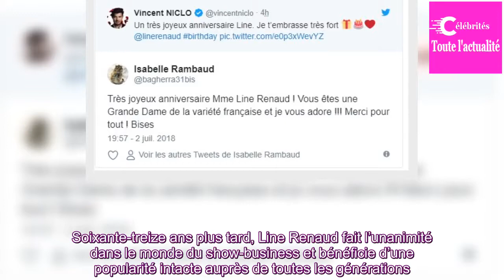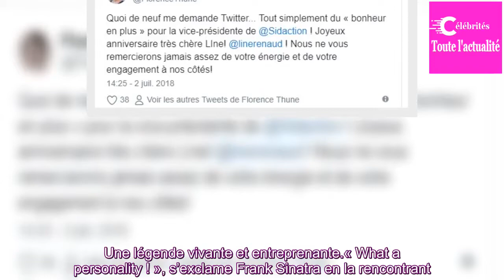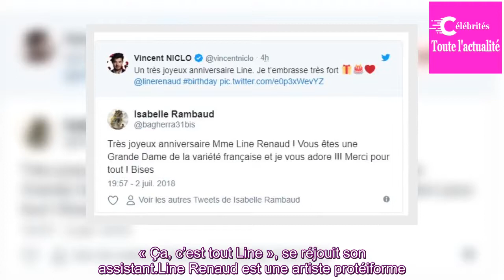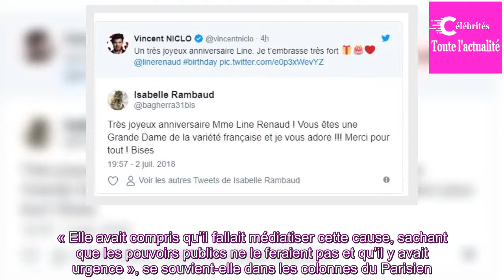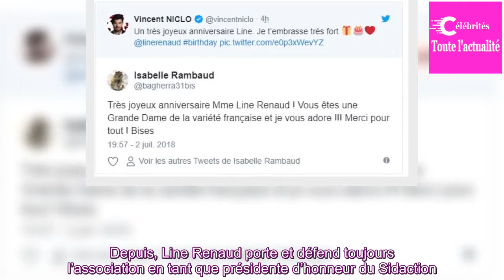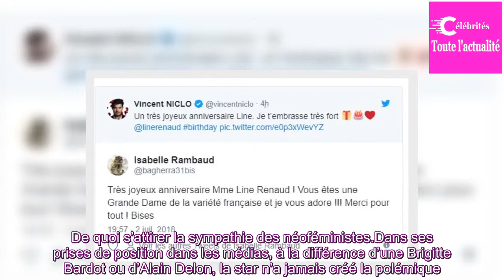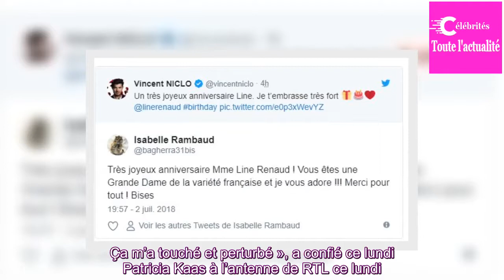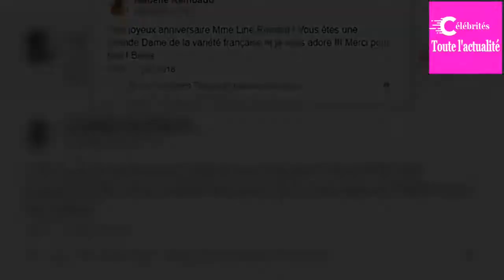«Bon anniversaire Line Renaud»: Pourquoi la nonagénaire est-elle toujours si populaire?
Line Renaud fête ce lundi ses 90 ans ! L’artiste protéiforme, qui a commencé à chanter dans les estaminets alors qu’elle n’était qu’une enfant, puis sur les ondes de Radio-Lille pendant la Seconde Guerre mondiale, a fait ses débuts au music-hall aux Folies-Belleville à Paris en 1945. Soixante-treize...